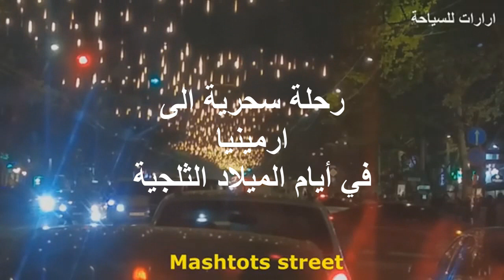رحلة سحرية الى ارمينيا في اعياد الميلاد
رحلة سحرية الى ارمينيا في ايام الميلاد الثلجية
استعد لرحلة سحرية إلى قلب أرمينيا في أيام الميلاد الثلجية، حيث تتناغم الطبيعة الساحرة مع أجواء الاحتفالات الدافئة. يستقبلك يريفان بأضواءها الساطعة وأزقتها الساحرة، ثم اتجه إلى جبال تساغكادزور لتجربة تساقط الثلوج الرائع والمناظر الطبيعية الخلابة.
تختلف قرى أرمينيا بتقاليدها الفلكلورية خلال هذا الوقت، حيث تتزين بألوان الميلاد وتعيش بأجواء الاحتفال الفريدة. استمتع بالأطعمة الشهية والموسيقى التقليدية، واسترخِ في دفء التقاليد الأرمينية.
تختم الرحلة بلحظات دافئة في النوادي الشتوية، حيث يمكنك الاستمتاع بمشروب ساخن ومشاركة قصص الرحلة مع أصدقاء جدد. اترك آثار أقدامك في الثلوج واحتفظ بذكريات هذه الرحلة الساحرة في قلبك.